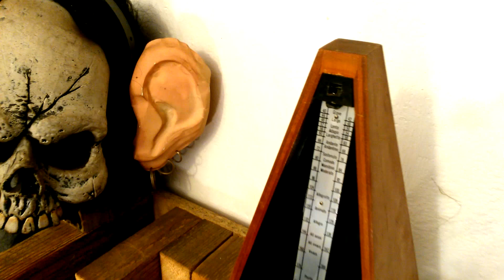Sciema Zrzyna i Pozera - "Nie Twoja Bajka" - trailer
Sciema Zrzyna i Pozera - "Nie Twoja Bajka"
single and vid out on 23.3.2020